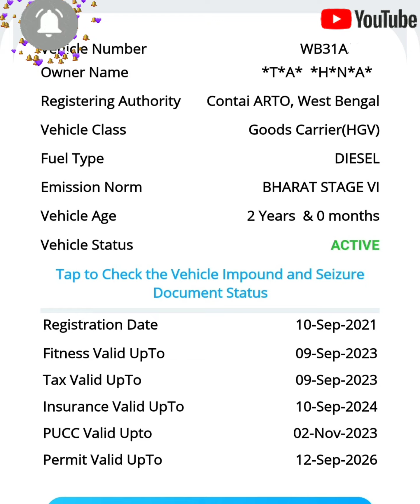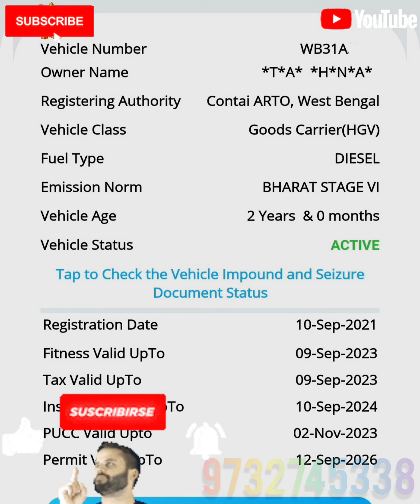SECOND HAND TRUCK ASHOK LEYLAND 2021 AR 14 চাকা WHEEL MODEL 4220 CALL WHATSAPP ME-9732745338